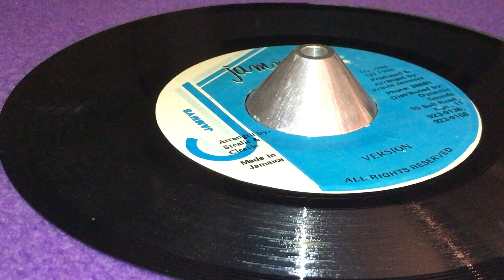Version (KING KONG ~ Don't Touch My Boops, Feel Like Jumping Riddim, B Side)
Prod & Arr : Lloyd "Prince Jammys" James ~ JAMMY'S RECORDS ~ Dist : Dynamic Sounds ~ Arr : Stealie & Cleavie ~ 7'' ~ 1986 ~ Jamaica ~ Feel Like Jumping / Boops Riddim ~